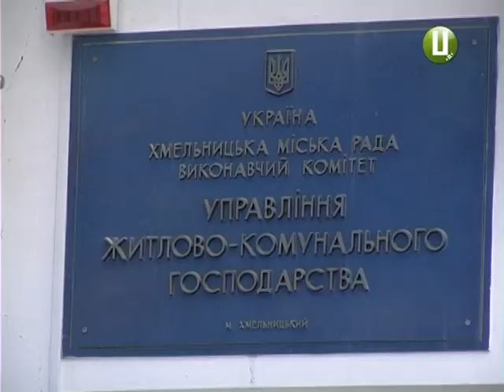Якість комунальних послуг у Хмельницькому залежить від уміння домовлятися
Жителі багатоповерхівок обласного центру,схоже, залишаться зі старими комунальниками при новій реформі. Бо не поспішають домовлятися між собою. Якщо ж вони не зможуть зорганізуватися в  ОСББ ,або домовитися із новоствореними управляючими компаніями, то їх їм «нав»яжуть» .  Тож від кого насправді залежить  те, аби якість комунальних послуг була належною,- дізнавався Кирило Фільчаков.